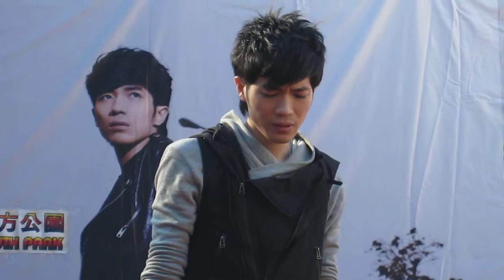2011/01/15台南 南方公園__蕭閎仁~~小小流浪狗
蕭閎仁~~小小流浪狗